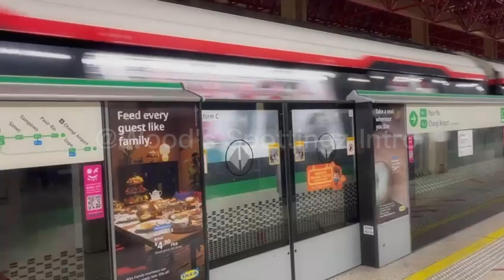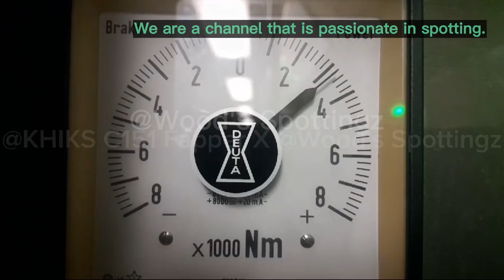[NSL/Manual DR] Siemens C651 ride from NS1 Jurong East to NS2 Bukit Batok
A rare cameo deployed on North-South Line [NSL]!

Train Details:
Manufacturer: Siemens (1994)
Inaugural Debut (Year): 1995
Catagory: Non-KSF (CAMEO ON NSL!)
Set: 237/238
additional comments: apparently there was a bee flying in the motor car of the train from marsiling to woodlands